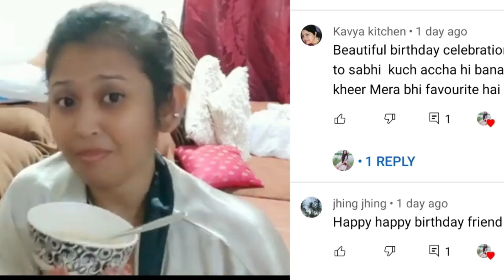Thanks To All / Reply Of Few Comments/ Reet Mumbai Vlogger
Hello dear all hope you are doing well
if you love this video do hit the like and new people subscribe my channel "fashion n finery by reet" hit the bell icon and get dear all hope you are doing well
if you love this video do hit the like and new people subscribe my channel "fashion n finery by reet" hit the bell icon and get 55552linkconnected with me and my channel to get more updates further thank you

FASHION N FINERY BY REET

Some links of my previous videos

I am Reet a  professional  model,
reside in Mumbai

As a vlogger and youtuber I thank you all who  have been supporting me in this journey on this platform

Hey there, you makeup addict! Purplle App is the ultimate hub to satisfy all your beauty cravings - from tons of products, exclusive brands, beauty recommendations to expert advice, helpful reviews and mind-blowing prices! Hurry!

My first hindi dubbed bengali movie
(JAI BABA BHOLENATH)

You all members of my YouTube family are cordially welcome on my channel and thanks alot for all your support aHello dear all hope you are doing well

KNOW WHICH SPAM WORDS NOT TO USE WHILE WRITING COMMENT

You all members of my family are cordially welcome on m channel and thanks alot for all your support and love...

Reet mondal is my Facebook page